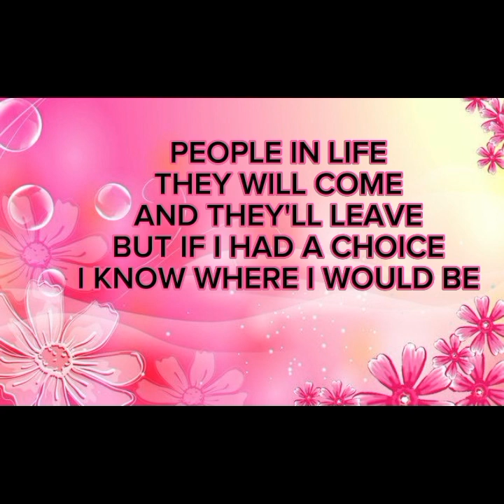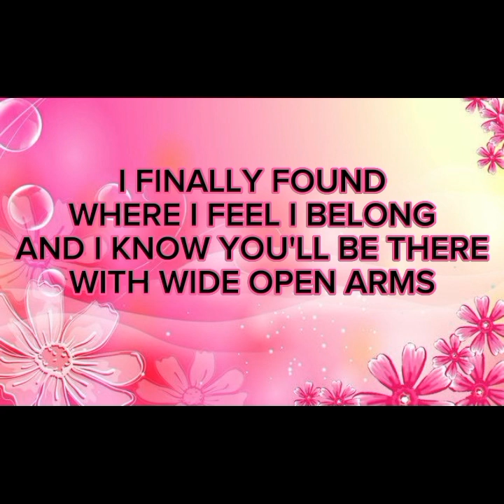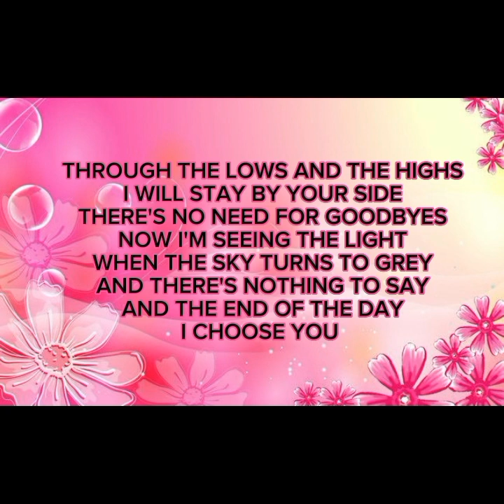I CHOOSE (SONG COVER)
I CHOOSE
BY ALESSIA CARA
MY SONG COVER WITH LYRICS